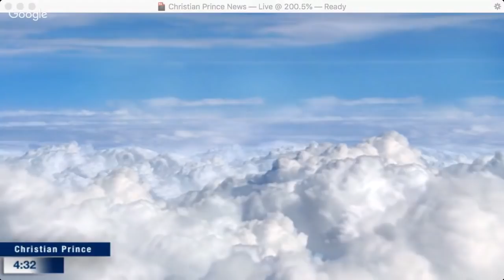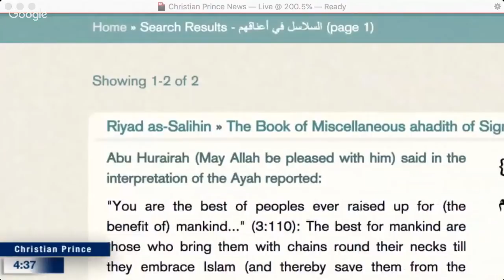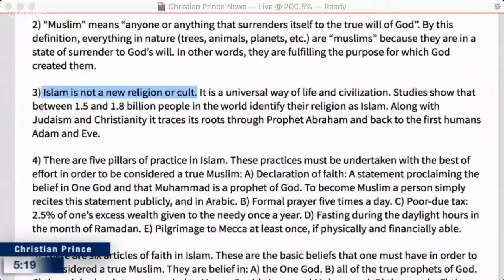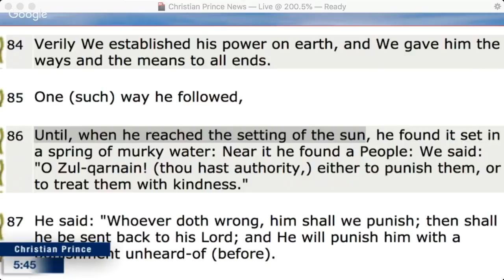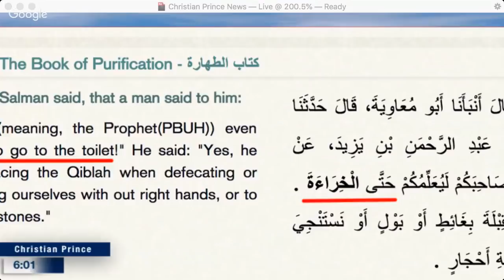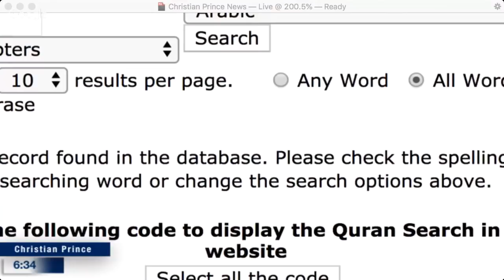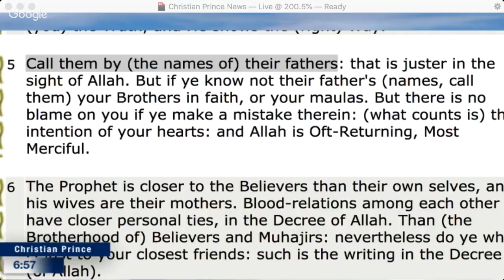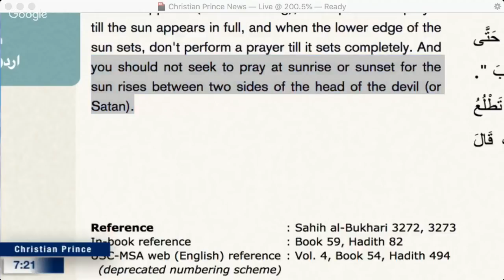Christian Prince - 30 facts About Islam. Why Mahoudi Lie.